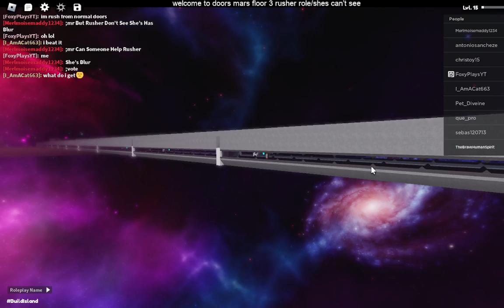Reviewing Build Island Games | Roblox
Today I review some games on the Roblox website, and today our game is Build Island.

Create the world of your imagination and share it with others in Build Island, the new social MMO building game. What will you find in the experimental metaverse?